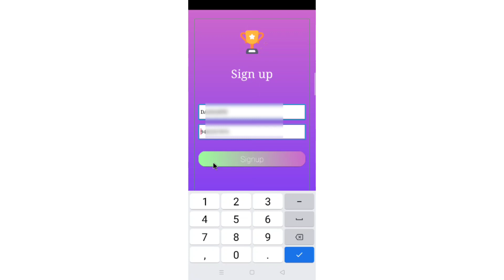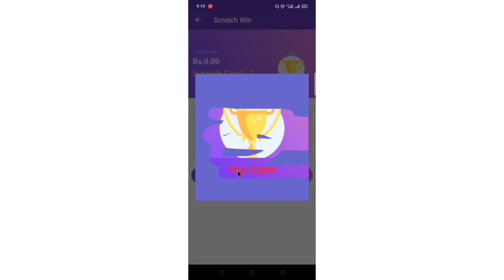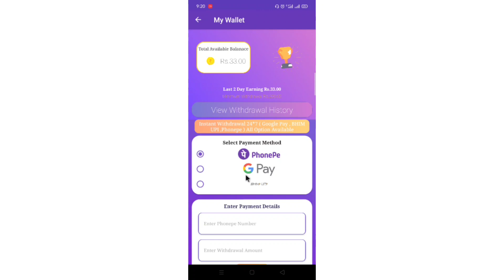Scratch Card To Earn Money App Kaise Use kare